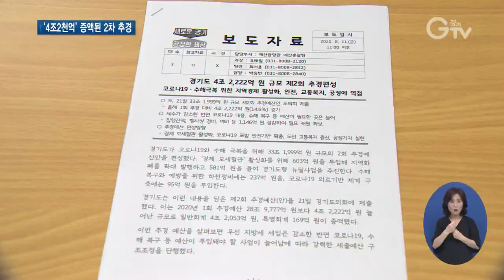코로나19·수해극복 집중 추경 편성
[앵커멘트] 경기도가 코로나19와 수해를 극복하기 위해 올해 두 번째 추가경정예산안을 편성했습니다. 지역화폐 확대 발행과 경기도형 뉴딜사업, 하천정비, 코로나19 의료기반 체계 구축 등을 중점 추진할 계획입니다. 최창순 기자의 보도입니다.

[리포트]
경기도가 편성한 제2회 추가경정예산안은 총 33조1천999억 원

1회 추경예산보다 4조2천222억 원이 늘어난 규모입니다.

이번 추경은 지역경제 모세혈관 활성화와 코로나19 대응 안전기반 확충, 도민 교통복지 증진, 공정한 경기 실현에 방점이 찍혔습니다.

먼저 지역경제 모세혈관을 활성화해 경기를 회복시킬 수 있는 사업에 1천763억 원을 투입합니다.

경기지역화폐 확대 발행과 경기도형 뉴딜사업, 전통시장 활성화에 사용됩니다.

도민 안전을 위한 기반 마련에 1천146억 원을 편성했습니다.

코로나19 전담병원인 경기도의료원 운영과 하천 정비, 아프리카돼지열병 방역과 피해구제 등에 쓰기 위한 겁니다.

도민 교통복지 증진을 위해선 1천368억 원의 예산을 책정했습니다.

교통공사 설립과 경기도형 공공버스 운영 지원, 무인단속장비 설치 등을 추진할 계획입니다.

마지막으로 민선7기 경기도 핵심 가치인 공정을 이루기 위해 공공 디지털 사회간접자본과 공정조달시스템 구축을 반영했습니다.

[녹취] 최원용 / 경기도 기획조정실장
“도는 금번 추경예산 편성과 집행에 만전을 기하여 경기도의 주인인 도민 여러분이 행복한 민선7기 ‘새로운 경기, 공정한 세상’을 만들어 가도록 최선을 다하겠습니다.”

이번 추경예산안은 다음 달 열리는 경기도의회 제346회 임시회에서 심의될 예정입니다.

[자막]
1.올해 1회 추경 대비 4조2천222억 증가
2.경제 모세혈관 활성화 1천763억 원 투입
3.코로나19 포함 안전기반 확충 1천146억 원 투입
4.도민 교통복지 증진 1천368억 원 투입
5.공정가치 실현 43억 원 투입
6.최원용 / 경기도 기획조정실장
7.영상취재 : 경기도청 촬영팀, 영상편집 : 김상환